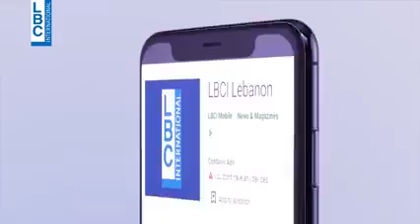أغاني سارة زكريا وهند زعيتر الله يهدك جبلهم 🧡🧡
أغاني سارة زكريا ومهند زعيتر